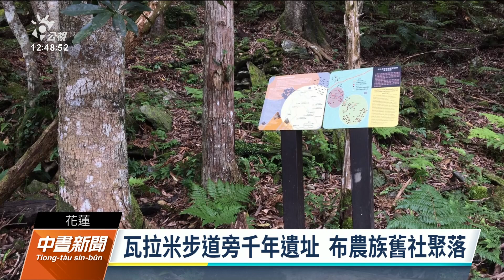花蓮縣公告2處考古遺址：四八高地、黃麻遺址｜20220715 公視中晝新聞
花蓮縣政府公告2處縣定考古遺址，一處是七星潭四八高地，考古人員在此發現大量陶器與網墜，經鑑定為新石器時代的海洋適應遺留；一處是卓溪鄉1000多年前的黃麻遺址，完整保存布農族舊社聚落。